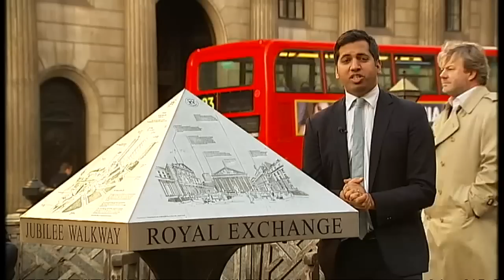Inside Goldman Sachs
Goldman Sachs had a controversial role in the global financial meltdown rarely goes public with its views, but in an exclusive interview with our Economics Editor Faisal Islam it's opening up. .Sign up for Snowmail, your daily preview of what is on Channel 4 News, sent straight to your inbox,